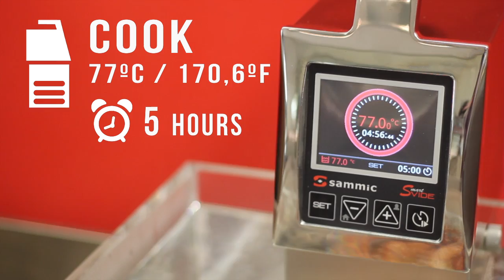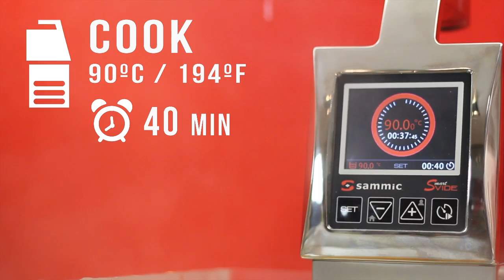77ºC / 171ºF octopus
77ºC / 171ºF cooked octopus, using a Sammic SmartVide sous-vide stirrer circulator and Sammic vacuum packing equipment.